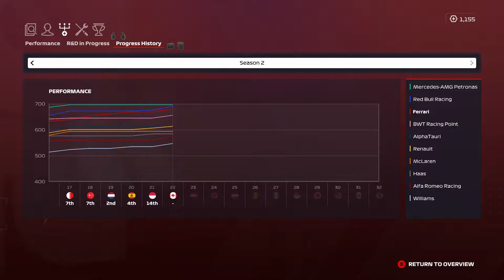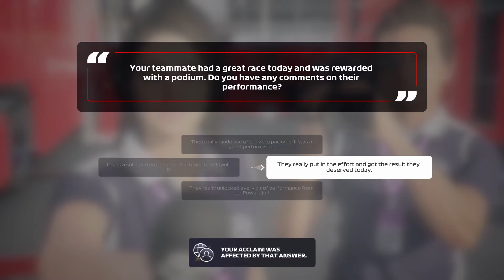I CAN'T BELIEVE THIS HAPPENED | F1 2020 Ferrari Return to Glory Career #22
F1 2020 Ferrari Driver Career - Season 2 Canadian Grand Prix

We're tasked with bringing Ferrari back to the top in Formula 1! We have some self-imposed rules to make it a bit more challenging, with no upgrades to the engine in season 1, and leaving our race strategies entirely in the team's hands!

Assists: None

Wheel: Thrustmaster TMX w/ T3PA pedals